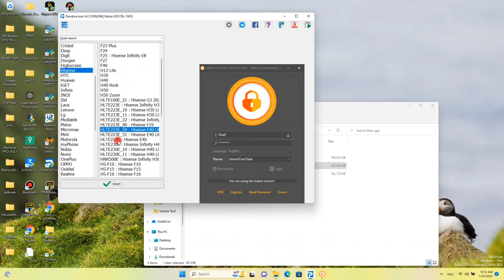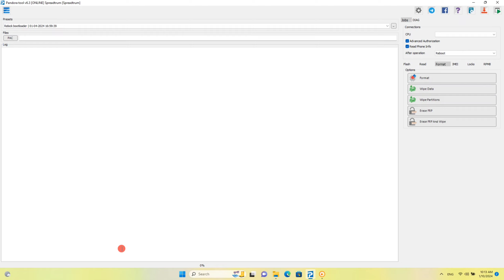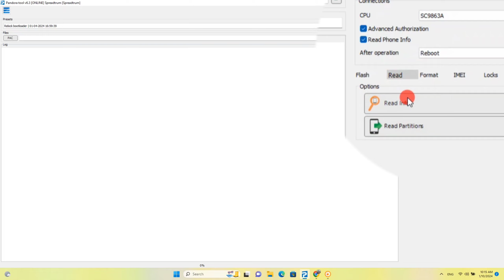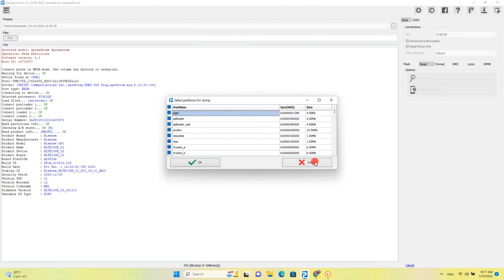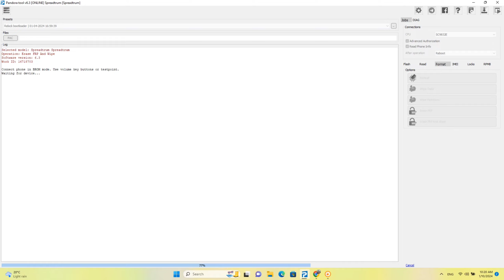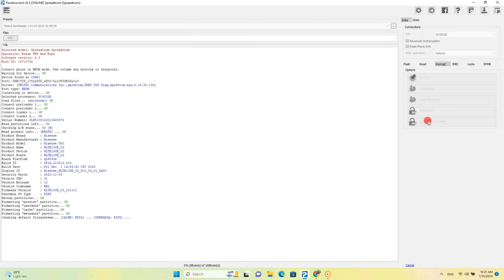Hisense U60 Hard Reset And frp | Proper Tutorial For Spd phones